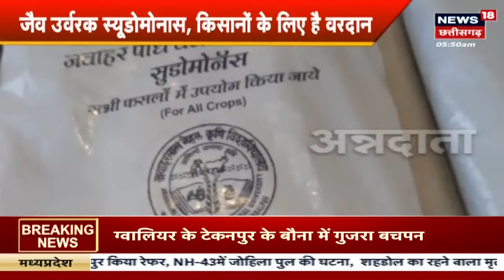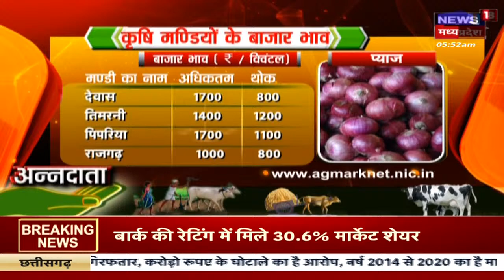Annadata | टमाटर की खेती करना है लाभकारी, चयन करें अधिक उत्पादन देने वाली प्रजातियां | Tomato | MP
Annadata | प्रदेश के लगभग सभी क्षेत्रों में टमाटर की खेती की जाती है. ऐसे में जो किसान टमाटर की खेती करना चाहते हैं उनके लिए इसकी नर्सरी तैयार करने का सही समय चल रही है. ज्यादा जानकारी के लिए देखिए ये रिपोर्ट.